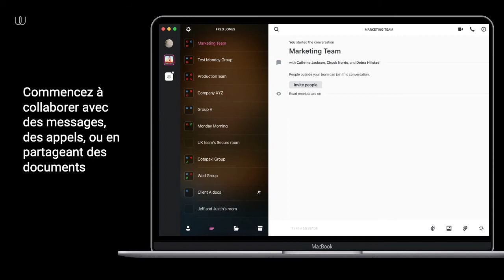Tutoriel: Créer des Groupes